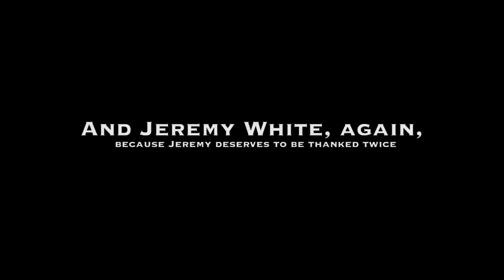Skinny Jeans - Nikki Lynn Katt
If you'd like to see Nikki make her first fully-produced record, please contribute to her Kickstarter campaign before it ends on Sunday, November 3rd 2013 at midnight Pacific time!  For as little as $1, you get a download of 8 songs from Nikki, including Skinny Jeans!!!

Nikki would like to thank the sexiness of Tyler Dawson

Written by Nikki Lynn Katt and Eric Lilavois

Sebastian A. Bach on guitar
Ryen Slegr on keys
Johnathan Cooper on bass
Max Orgell on drums

Additional camera work by Jeremy White

Special thanks to the legs of Ray Timmons (of The Weekend Pilots), Jeremy White and Rye Silverman